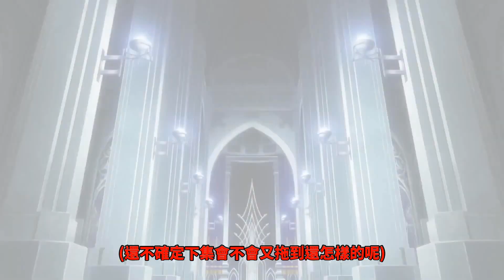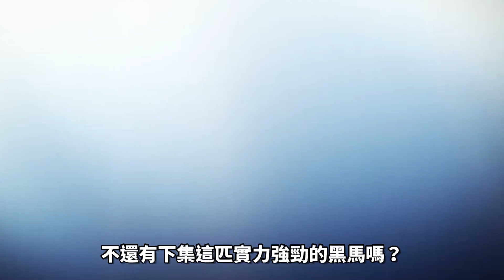夏洛特【《神聖圓桌領域卡美洛》？？？】所有人都得來看看FGO這部動畫電影到底在搞什麼鬼！？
這是個笑話，請笑。

什麼？夏洛特的LINE貼圖開賣了！眾卿還不即刻用稅金充實國庫！上繳國庫傳送門